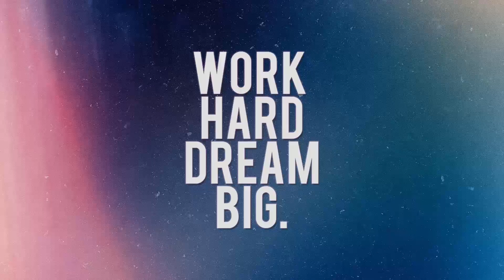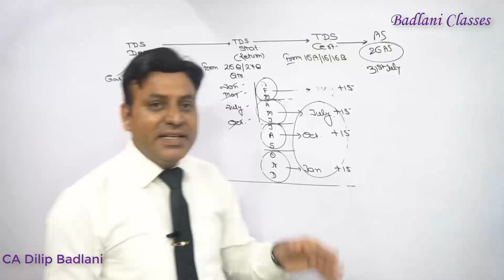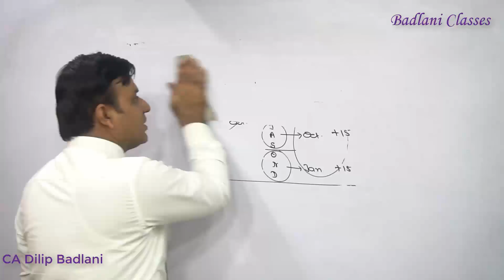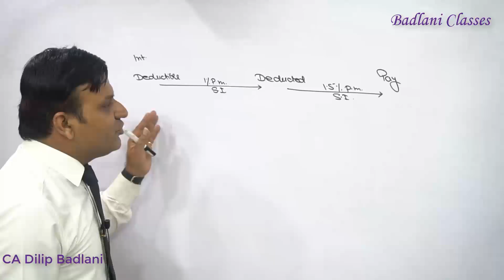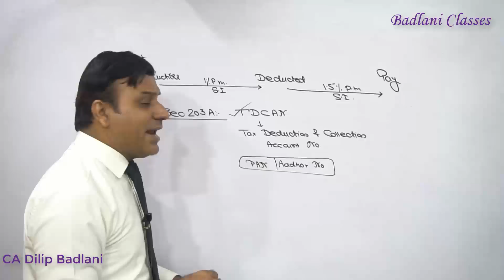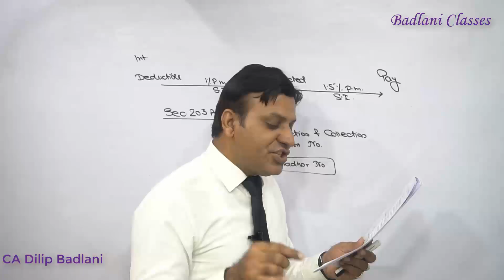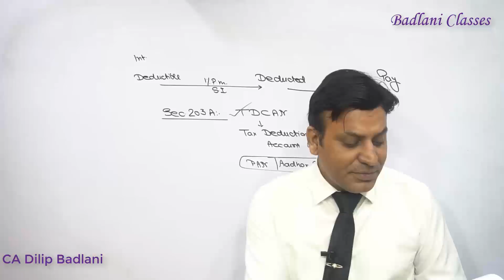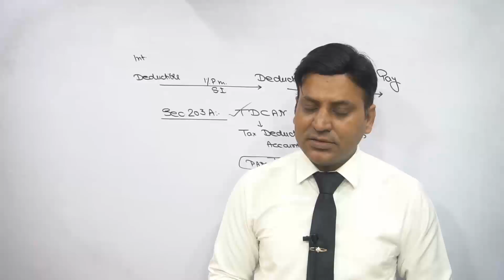Income Tax : AY 18-19 : TDS : Lecture 9